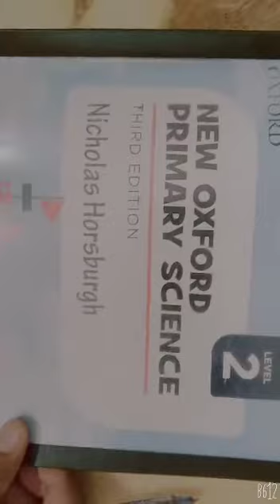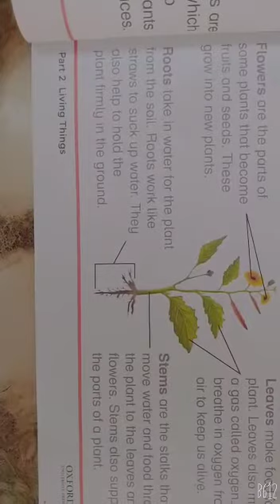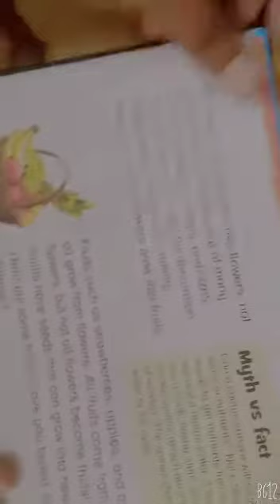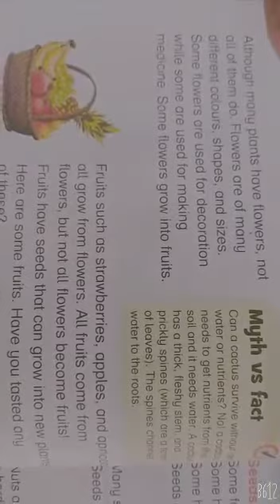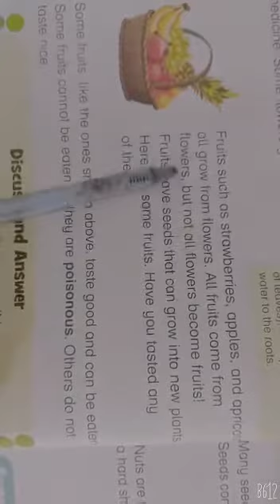Class 2 Science (21 July 2020)